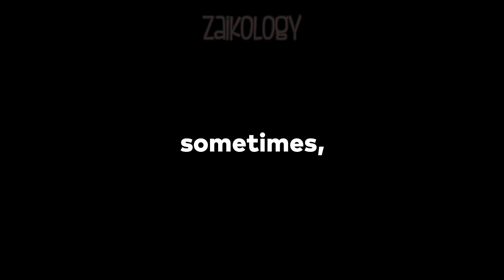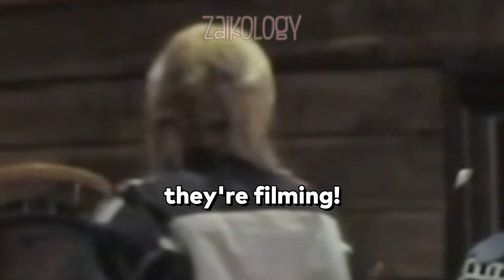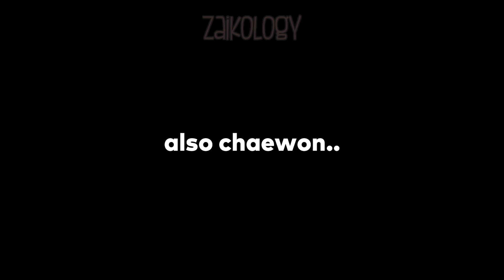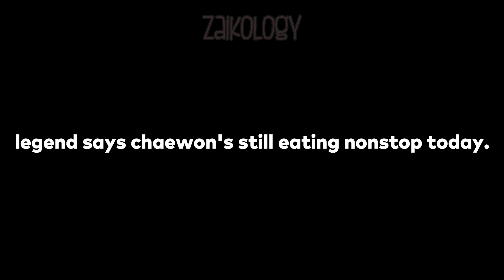Chaewon struggles from eating too much & calls herself a pig (mukbang moments)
if chaewon calls herself a pig, what am i??? a beluga??

🍓My channel's goal is to provide informative videos through entertaining edits. I edit all of my videos and input my personal commentaries, voice overs, & subtitles. Sound effects are heavily used to exaggerate actions to create a new content and re-contextualize clips from its original sources.

💎Accessories
💎Hoodies/ Sweaters
💎KDrama clothes

credits to the following owners of the materials used:
bgm president